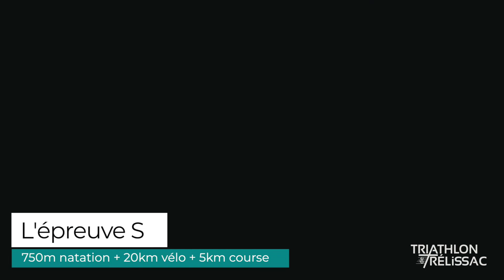Triathlon Trélissac 2023